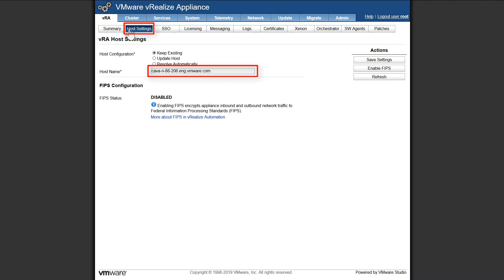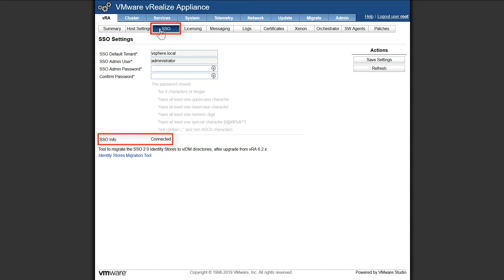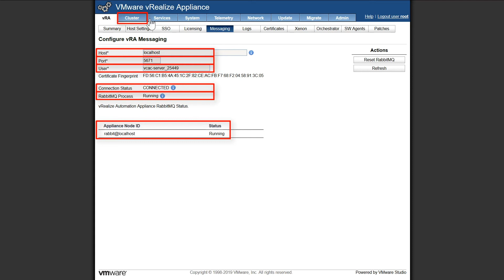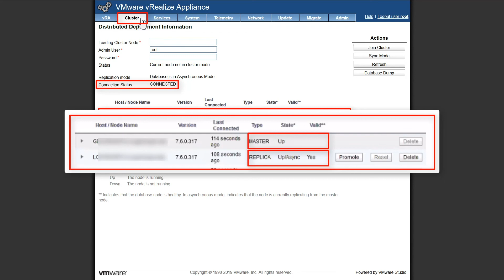vRealize 7.x – Component Registry Unavailable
In this video, we'll be discussing steps to take if the component registry is unavailable.
-Host Settings
-SSO
-Licensing
-Messaging
-Cluster